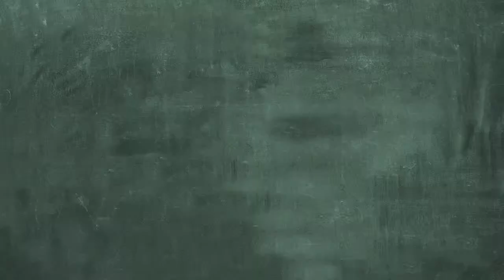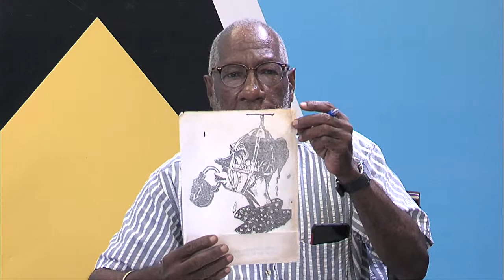Emancipation Day Discussion (August 3, 2022)